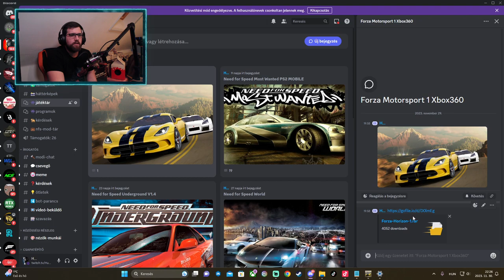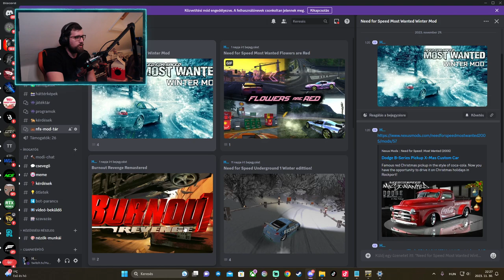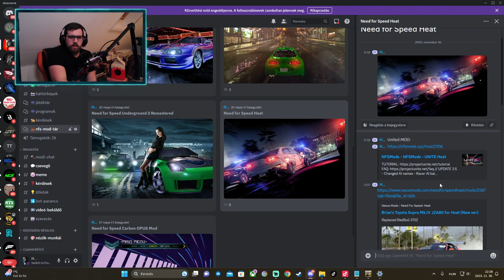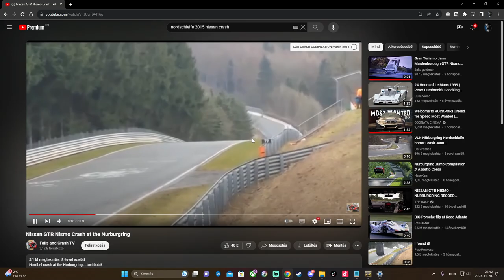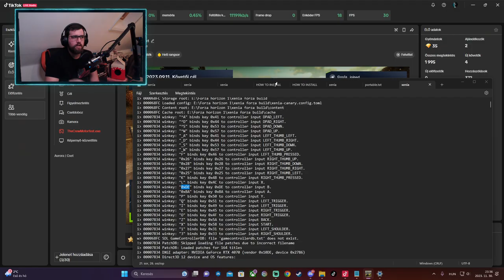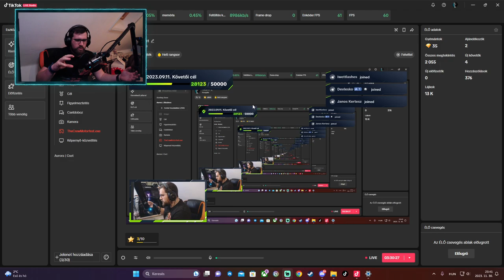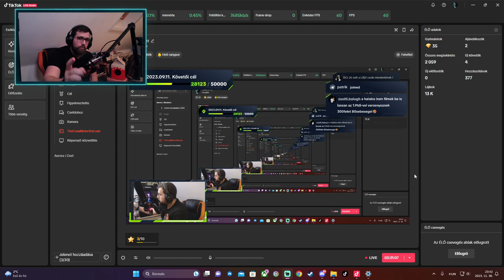Na nézzük a "LEGENDÁT"! Forza Horizon végigjátszás Part:3